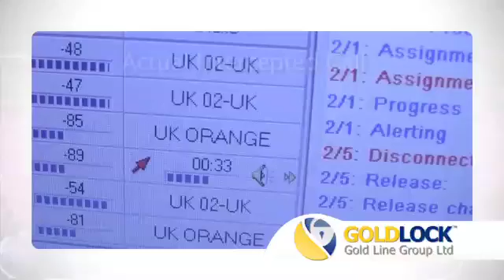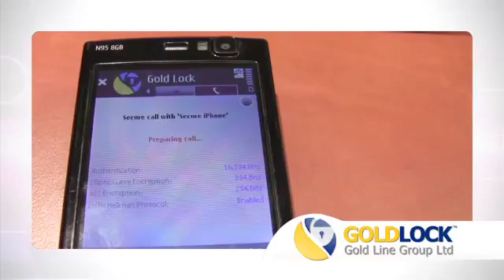竊聽風雲 - Gold Lock 3G 手機加密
獲以色列國防部的許可, Gold Lock 3G是一個世界級軟件的解決方案，它能提供軍事級別的加密語音和數據通訊。 Gold Lock基於三重分層加密，將您的電腦/筆記本電腦，諾基亞手機和微軟Windows Mobile，Apple iPhone和Blackberry變為軍事級加密通信器，防備任何企圖竊聽和偵聽您的私人，政府或商業機構。您可以依靠Gold Lock 3G即時加密您的來電，文件傳輸和文本信息，即使是使用國際電話。並不需要VoIP服務供應商。保護所有提供互聯網接入方法包括3G、EDGE、 GPRS、Wi-Fi和更多。另外，Gold Lock 3G易於使用和自動密鑰管理，無需任何複雜的用戶自定義鍵。如果您不保護您的重要通信，就等於把您的金融、商業及個人資料對外傳遞。而犯罪分子，包括工業間諜，綁架，恐怖組織就可滲透您和您的機構。